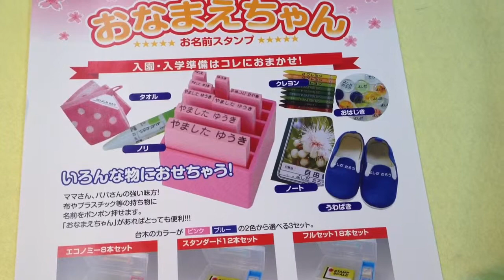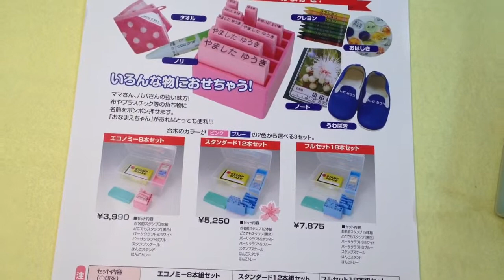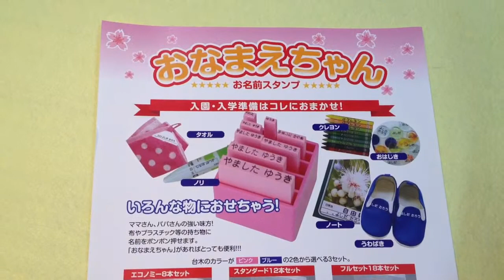こじか保育園 入園準備の必需品!!おなまえスタンプは鳥取市の老舗はんこ屋いろは堂へ!!